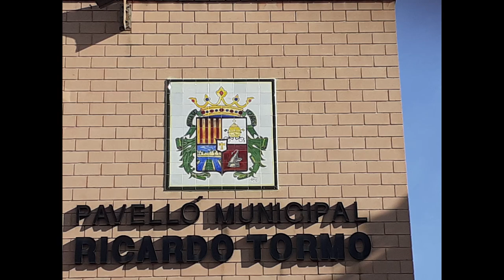😱😱Samsung Galaxy a20e: Review e Impresiones Finales😱😱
😱Comprar Samsung Galaxy a20e

Mastodon: @geekstelevision
Taringa: geekstv